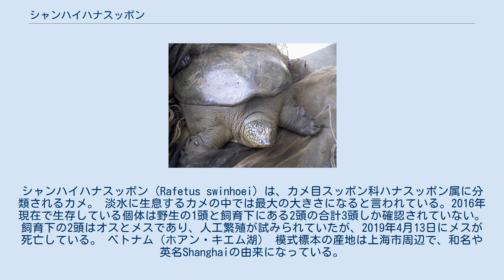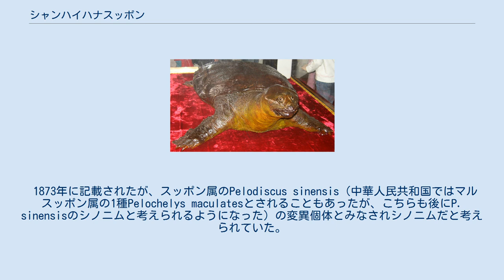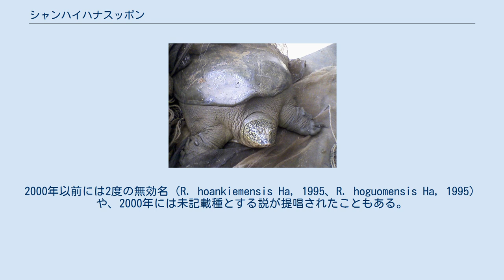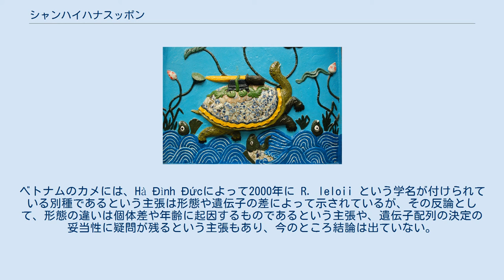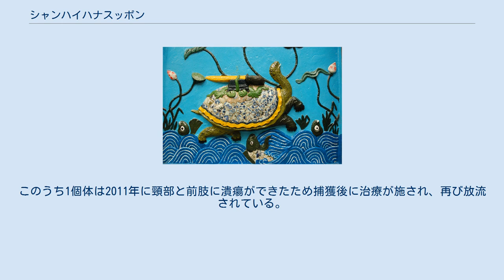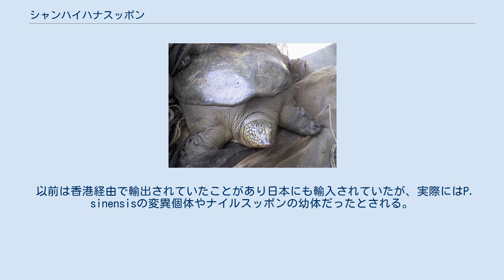シャンハイハナスッポン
シャンハイハナスッポン（Rafetus swinhoei) は、カメ目スッポン科ハナスッポン属に分類されるカメ。 淡水に生息するカメの中では最大の大きさになると言われている。2016年現在で生存している個体は野生の1頭と飼育下にある2頭の合計3頭しか確認されていない。飼育下の2頭はオスとメスであり、人工繁殖が試みられていたが、2019年4月13日にメスが死亡している。 ベトナム（ホアン・キエム湖） 模式標本の産地は上海市周辺で、和名や英名Shanghaiの由来になっている。
中華人民共和国（雲南省南東部、上海市・江蘇省南部・浙江省北部の長江および太湖）、ベトナム（紅河水系）では絶滅したと考えられている。
英名Yangtzeは長江下流域の揚子江に由来する。
化石から中華人民共和国東部からベトナム北部にかけて、台湾に分布していた可能性がある。
 ベトナムのホアンキエム湖で捕獲されたシャンハイハナスッポンの剥製。
目が頭部の上の方に寄っている事が分かる。
 最大甲長104センチメートル（2006年に死亡した上海動物園の個体の推定値）。
甲長109センチメートル（ホアン・キエム湖の個体）とする文献もあるが実際の計測値ではあるが直甲長ではなく甲羅の盛り上がりに沿った甲長（曲甲長）であり、計測者は上述した甲長を最大としている。
甲長180センチメートル・体重200キログラムなどに達するという報道された例もあるが実際の計測値ではなく信憑性は低い。
メスよりもオスの方がやや大型になり、メスは甲長75 - 80センチメートル。
 シャンハイハナスッポンは非常に大型のカメであり、淡水に生息するカメの中では最大種であるという説もある。
その巨大さから、ベトナムでは伝説のカメとしての神話が残されている。
2003年に計測されたある一個体の甲羅は長さ109cm、幅70cmで、体重は120kgから140kgと計測されている。
また、2011年に治療目的のために捕獲された個体は、推定年齢80歳から100歳の個体で、体長200cm、体重は200kgある。
寿命は100歳をゆうに超えるとされる。
背甲は非常に扁平で、上から見るとやや細長い。
背甲の色彩はオリーブ色や濃緑色で、黄色斑とその周囲により小型の黄色斑が入る。
腹甲は背甲と比較するとやや大型だが、後硬板は小型であまり発達しない。
腹甲の色彩は灰白色で、後硬板はやや暗色。
 頭部は中型で、吻端は突出しない。
頭部や頸部・四肢・尾の背面の色彩はオリーブ色や暗褐色で、淡黄色や灰白色の虫食い状の斑紋や斑点が入る。
頸部・四肢・尾の腹面の色彩は灰白色。
ブタのような鼻と、目が頭部の上側に寄っている事を特徴とする。
オスはメスよりも尾がやや太くて長く、総排泄孔が尾の先端寄りに位置する。
 ベルリン博物館所蔵の標本の体内から直径2センチメートル以上の卵が発見されている。
 種小名は模式標本となった個体を入手したRobert Swinhoeへの献名。
 1873年に記載されたが、スッポン属のPelodiscus sinensis（中華人民共和国ではマルスッポン属の1種Pelochelys maculatesとされることもあったが、こちらも後にP. sinensisのシノニムと考えられるようになった）の変異個体とみなされシノニムだと考えられていた。
1988年に標本の骨格の比較からスッポン属とは近縁ではなく、メソポタミアハナスッポンと近縁の独立種とする説が提唱されハナスッポン属の構成種とされた。
1990年代にはホアン・キエム湖の巨大スッポンとされていたのが本種である可能性が指摘され、ホアン・キエム湖の個体（ベトナム個体群）を本種とする説が有力である。
ベトナムではベトナム個体群を独立種とする傾向があり2000年には形態から独立種R. leloii、2010年にはミトコンドリアDNAの分子解析からR. vietnamensisとする説が提唱されたが、前者は形態の差異が年齢や個体変異にすぎないとされること、後者はR. leloiiに先取権がありそもそもシノニムであること・分子解析の方法が不明であること・比較した中華人民共和国個体群の分子データが別種のものである可能性があることから分割を否定する説が有力である。
2000年以前には2度の無効名（R. hoankiemensis Ha, 1995、R. hoguomensis Ha, 1995）や、2000年には未記載種と...